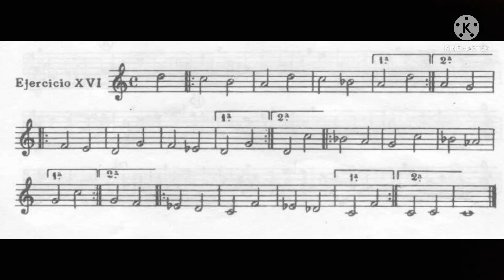Ejercicio - 16 - LAZ, vol.1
🎶 🎧 Quer aprender a tocar piano do zero? Aprenda a desenvolver a sua técnica pianística e sua leitura de piano. Clique agora no link pra saber mais

Instagram ➖ @pianistasvirtuosos
Facebook ➖  @pianistasvirtuosos
YouTube ➖ @pianistasvirtuosos